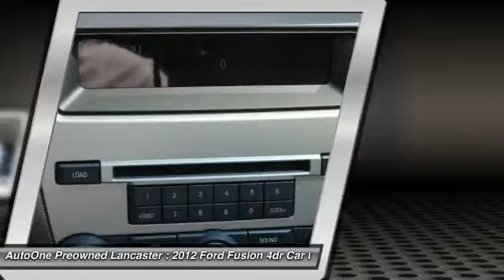2012 Ford Fusion Lancaster PA 8896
2012 Ford Fusion SEL

***ONE OWNER CLEAN CARFAX***, Fusion SEL, ***Carfax Well Maintained Regular Oil Changes Seal of Approval***, Camel w/Leather-Trimmed Bucket Seats w/Heated 1st Row, Alloy wheels, Moonroof, ***LOW MILES***, ***NEW PA STATE INSPECTION and EMISSIONS***. Previous owner purchased it brand new! Want to save some money? Get the NEW look for the used price on this one owner vehicle. This superb Ford is one of the most sought after used vehicles on the market because it NEVER lets owners down. AutoPacific 2010 Ideal Popular Brand & Top Brand Overall Award Winner. Great financing too at Auto One -- our team will work hard to get you attractive financing to suit your budget and lifestyle. Auto One employs Market Based Pricing. Don't wait-- vehicles like this never last long: Call, stop in, or apply online today!